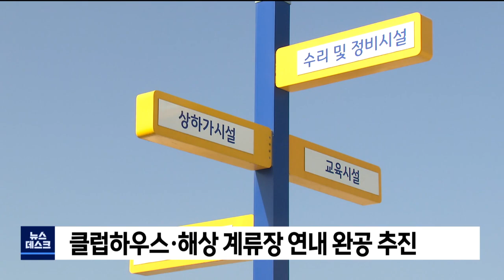울진 후포 마리나항 내년부터 운영 (2021.01.18/뉴스데스크/포항MBC)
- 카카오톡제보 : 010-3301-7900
- 카카오톡ID : PHMBCJEBO